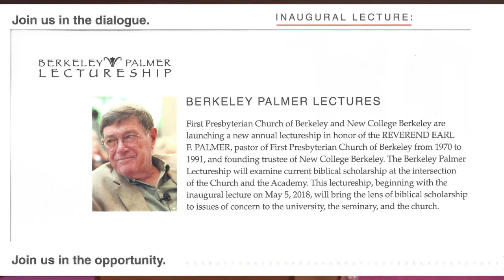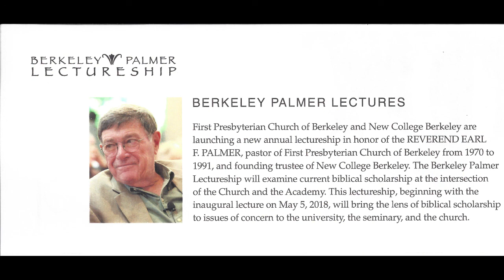Dr. Craig Barnes: 5/5/2018 Berkeley Palmer Lectureship FPCB & NCB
"Temptation to be Less Than Human"   Inaugural Lecture, Berkeley Palmer Lectureship,  First Presbyterian Church Berkeley, & New College Berkeley

Donate to NCB: Please join us in the joy of keeping this ministry lively and invigorated.